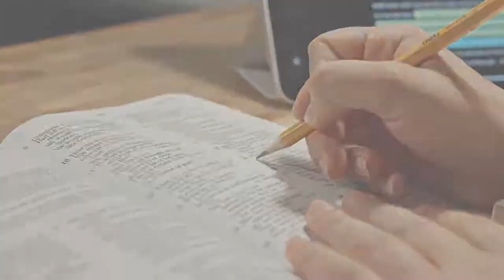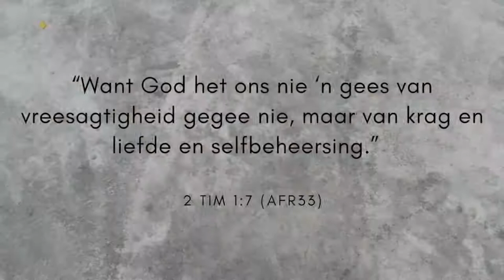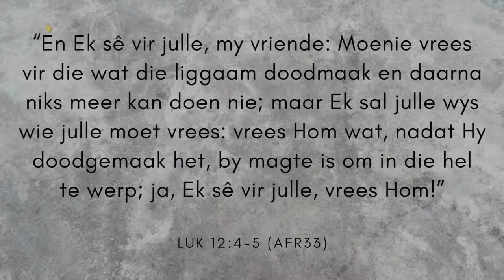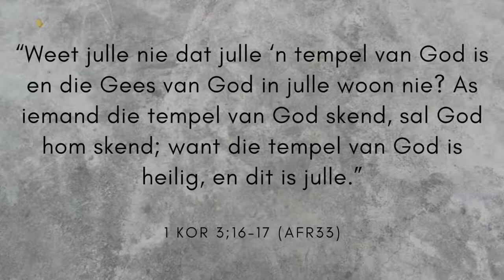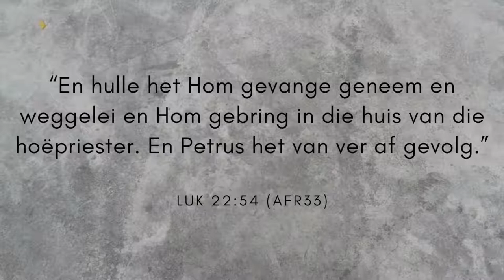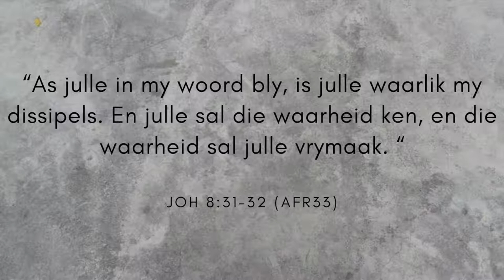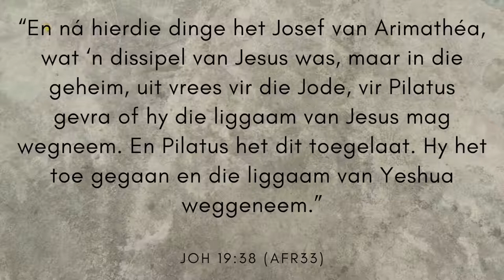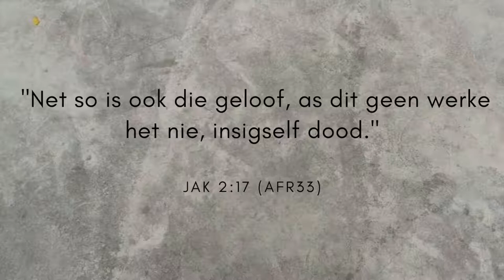Bekommernis, angs & vrees - Nr 2